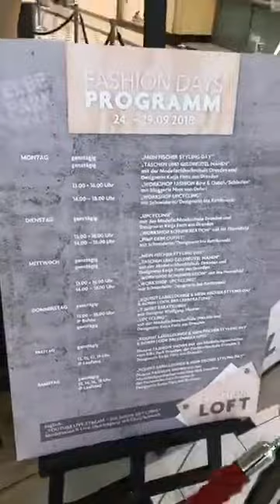Fashion Days im ELBEPARK Dresden #1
Wir präsentieren vom 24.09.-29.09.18 mit Designern wie Mode entsteht, Kollektionen entworfen werden, angesagte Styles entstehen und laden ein zu Workshops rund um das Thema Upcycling, T-Shirt- und Taschen-Kreation sowie Beauty und Styling.

Im ELBEPARK entsteht eine Fashion Area mit verschiedenen Workshop-Units und zu Gast sind Absolventen und Modedesigner der Fachhochschule Dresden (Fakultät Design),  Schuhdesigner, Taschendesigner, Make-up-Artisten sowie professionelle Modelle, die die neuesten Kollektionen der Herbstmode präsentieren.

Der YouTuber Chris von "Die Show mit Chris" moderiert die Workshops und Shows.